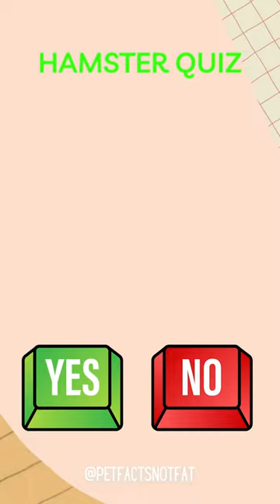HAMSTER QUIZ: Should I keep my hamster in direct sunlight?